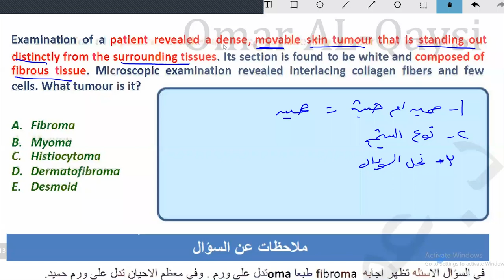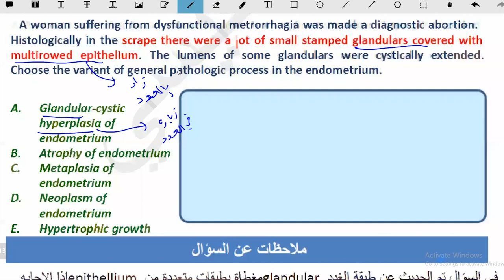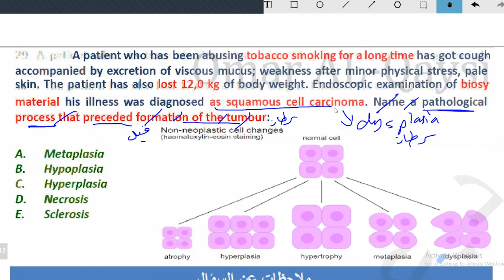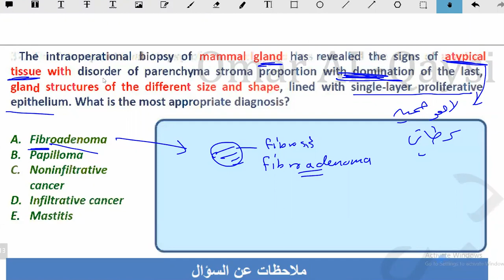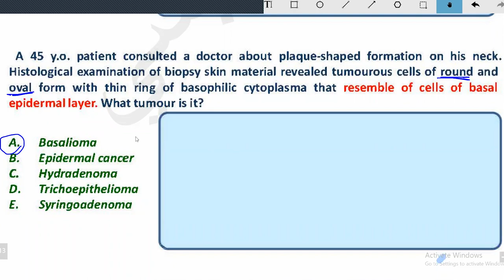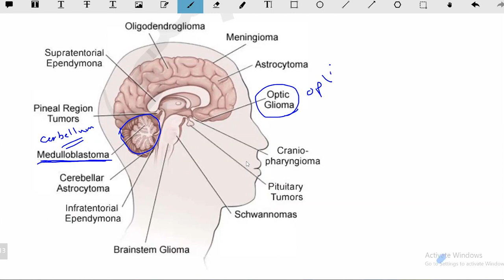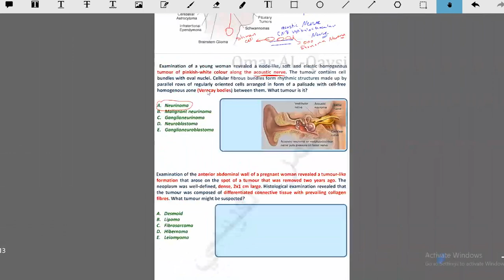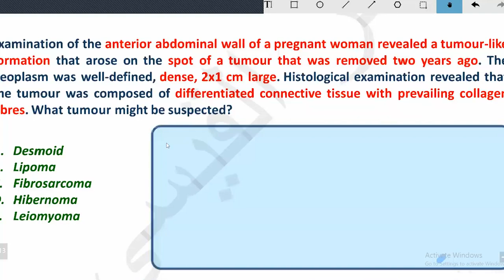tumors pathology l مقدمه في فهم انواع واسماء الاورام من علم الامراض مع اسئله توضيحيه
tumors pathology l مقدمه في فهم الاورام من علم الامراض مع اسئله توضيحيه
الورم أو الدُّبْلَة هو  نوعٌ من النمو غير الطبيعي والمفرط، والذي يسمى تورم الأنسجة. لا ينسجم النمو الورمي مع نمو الأنسجة الطبيعية المجاورة، ويستمر في النمو بشكل غير طبيعي، حتى إذا أُزيل العامل الأصلي الذي أدى إلى بدايته. يشكل هذا النمو غير الطبيعي عادةً (ليس دائمًا) كتلة. عندما يشكل كتلة، قد يطلق عليه ورم .

تصنف المراجعة العاشرة للتصنيف الدولي للأمراض الأورام إلى أربع مجموعات رئيسية: الأورام الحميدة، الأورام اللابِدة، الأورام الخبيثة، والأورام ذات السلوك غير المؤكد أو غير المعروف. تُعرف الأورام الخبيثة ببساطة باسم السرطانات وهي محور تركيز علم واختصاص طب الأورام.